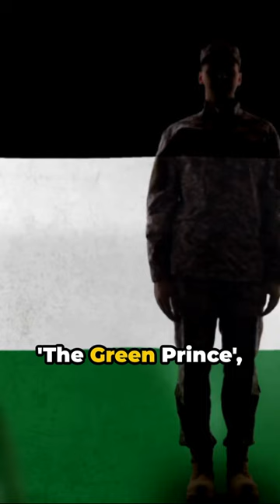Dr. Phil's Unexpected Guest: A Hamas Defector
Dr. Phil's Unexpected Guest: A Hamas Defector unfolds as a gripping narrative on the renowned television psychologist's show, showcasing the journey of an individual who has made the daring decision to defect from the ranks of Hamas, a designated terrorist organization. In this emotionally charged episode, Dr. Phil delves into the guest's harrowing experiences, shedding light on the complex motivations behind their decision to break away from the extremist group.

As the guest shares their personal story, viewers are offered a rare glimpse into the inner workings of Hamas, as well as the psychological and ideological factors that can drive individuals to join and subsequently leave such organizations. Dr. Phil's empathetic yet probing approach encourages reflection and introspection, inviting both the guest and the audience to confront difficult truths and explore the complexities of radicalization and de-radicalization.

Through candid conversations and insightful analysis, Dr. Phil navigates the delicate terrain of extremism with sensitivity and nuance, fostering understanding and empathy while also addressing the profound challenges faced by those seeking to disengage from extremist ideologies. By providing a platform for the guest to share their experiences, Dr. Phil's Unexpected Guest: A Hamas Defector serves as a powerful reminder of the human capacity for transformation and redemption, offering hope for a future free from the grip of radicalization and violence.